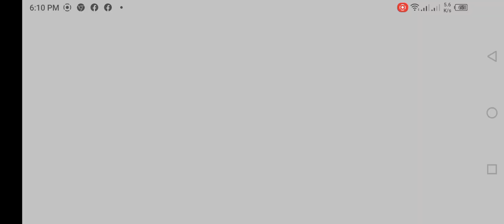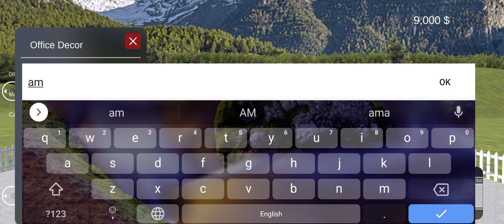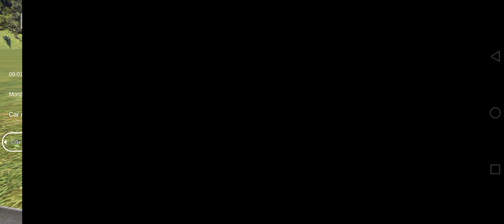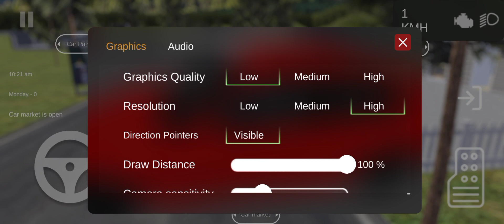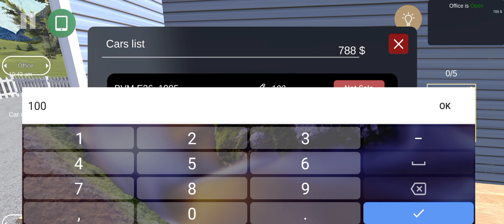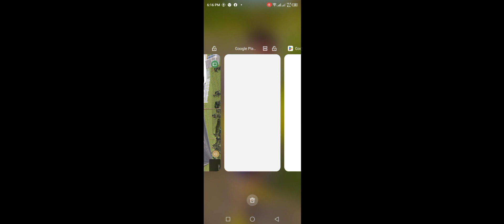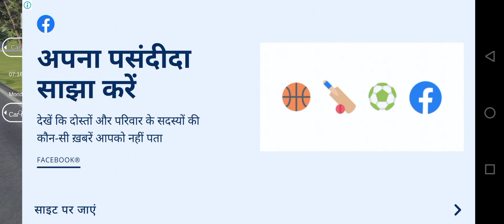Car for Sale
Unpinned clips will be deleted after 1 hour.Touch and hold a clip to pin it. Unpinned clips will be deleted after 1 hour.